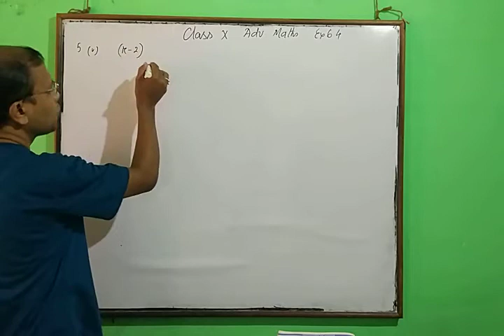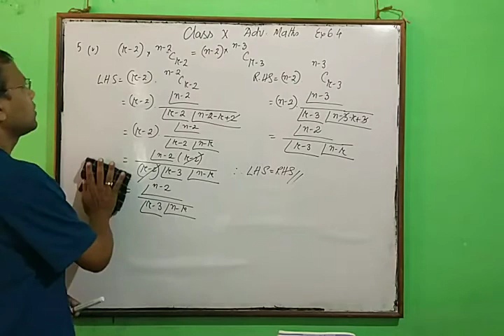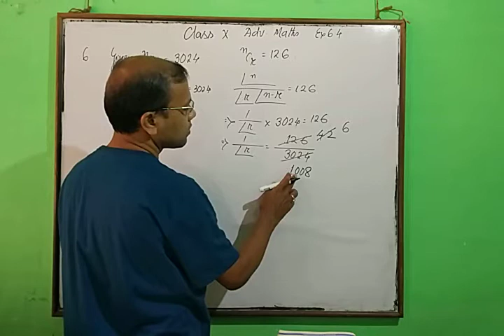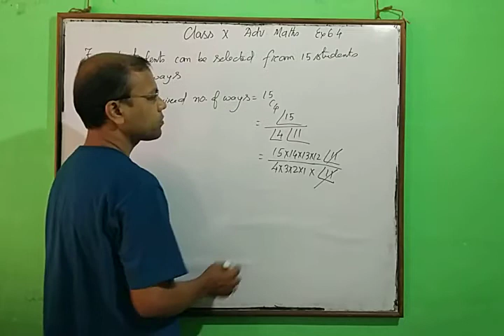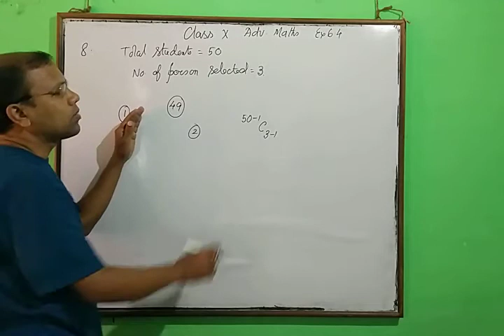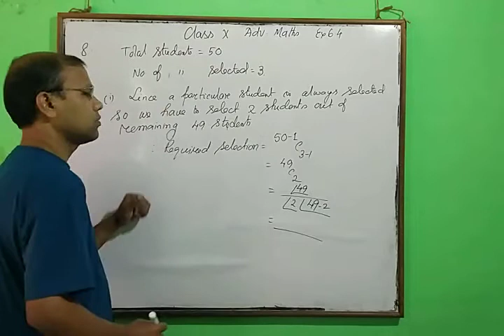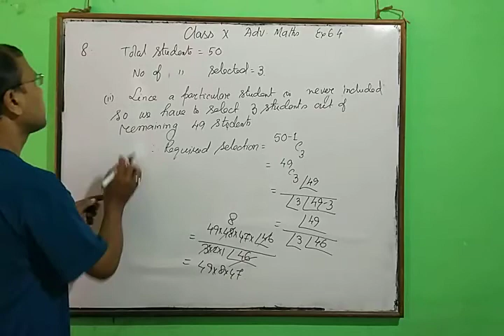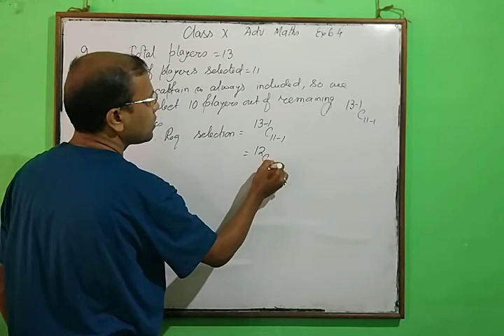Class x # adv maths # SEBA # exercise 6.4 # question 5(v) to 9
Class x # adv maths # SEBA # exercise 6.4 # question 5(v) to 9 by subodh sinha